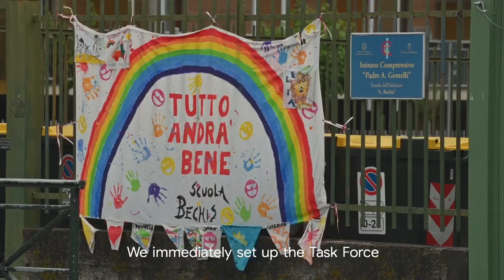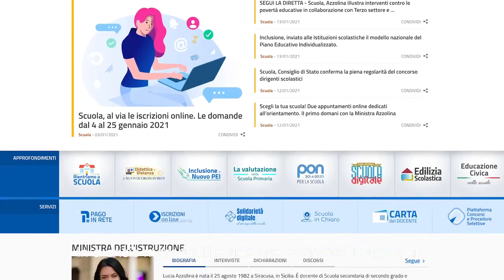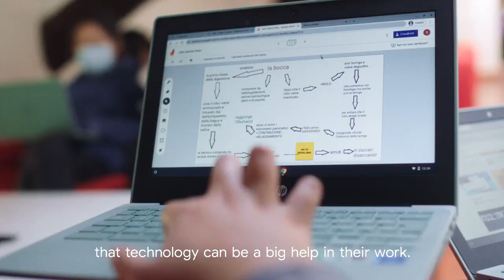Azzolina - Google for Education elogia l’Italia per la didattica a distanza (21.02.21)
- Azzolina - Google for Education elogia l’Italia per la didattica a distanza
Sapete che in questi mesi ho lottato per il rientro in presenza di studentesse e studenti, perché le lezioni in classe sono insostituibili e la Dad può essere considerata solo una misura temporanea.
La Dad, però, è stata anche una misura preziosa: un anno fa, quando la pandemia ci ha travolto improvvisamente - primo Paese occidentale ad esserne colpito - non avevamo punti di riferimento. In pochi giorni abbiamo costruito un modello, partendo da zero, nonostante mille difficoltà e anche - lo ricordo - le diffide che arrivavano. Quel modello ci ha comunque permesso di rimanere in contatto con gli studenti e di tenere unita la comunità scolastica.
Abbiamo realizzato una pagina ufficiale con le piattaforme digitali consigliate e i materiali didattici, avviato una partnership con la Rai, proposto centinaia di ore di webinar per la formazione dei docenti, promosso i gemellaggi tra le scuole e, naturalmente, abbiamo acquistato e distribuito centinaia di migliaia di dispositivi digitali, computer, tablet e connessioni.
L’esperienza italiana sulla Dad è stata presentata alcuni giorni fa come case history alla kermesse mondiale di Google for Education, con questo video, in cui si definisce “degno di nota” e “rapido” il lavoro che abbiamo fatto al riguardo.
Un riconoscimento che mi sento di dover rivolgere anche e soprattutto al grande impegno dei docenti, dirigenti scolastici, personale Ata e famiglie.  (21.02.21)